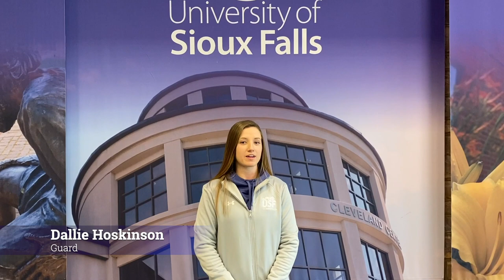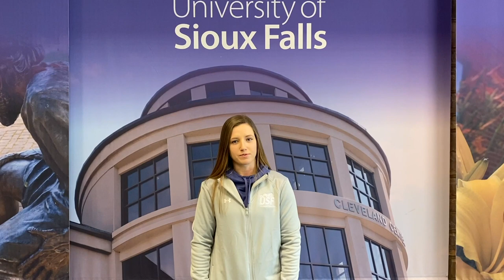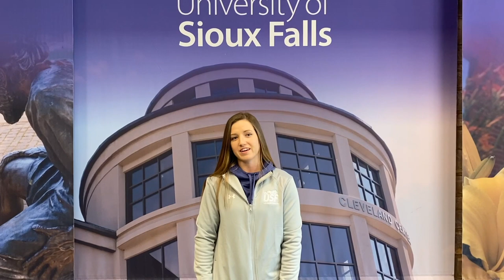University of Sioux Falls Women's Basketball Season Preview